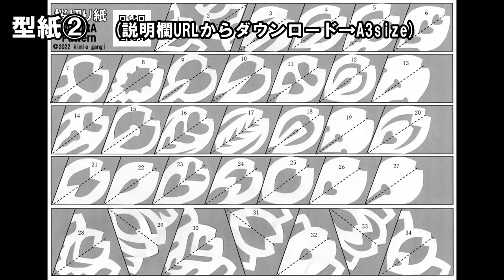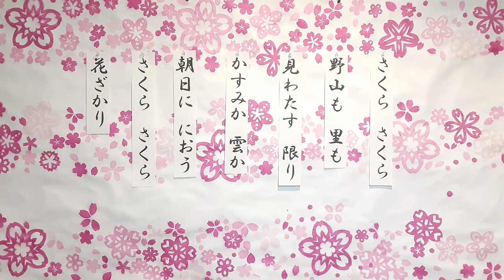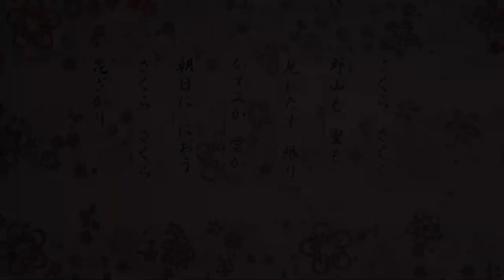kimie gangi 桜切り紙 大量生産 お花紙と型紙で作る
お花紙と型紙を使って、たくさんの桜切り紙を作りましょう。
お花紙はとても薄いので、一度に4枚くらいの桜切り紙を作ることができます。型紙を使えば、折るのも切るのも簡単です。
たくさん作って、ラミネートしたり貼り絵にしたりして、満開の桜を楽しみましょう。
型紙①　花と花びら
チャプターリスト
0:00　オープニング
0:06　型紙①花と花びら
1:31　型紙②大小様々
4:17　活用例
桜切り紙の作り方 34種の型紙付き